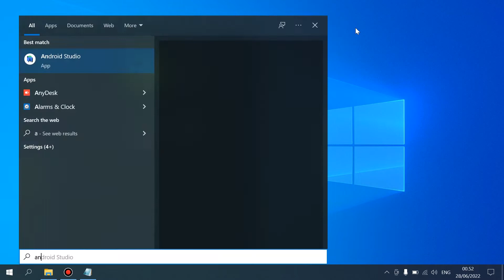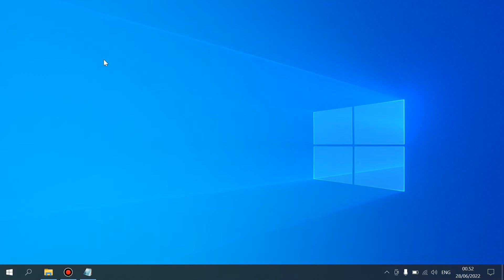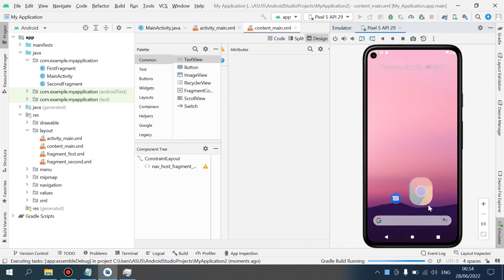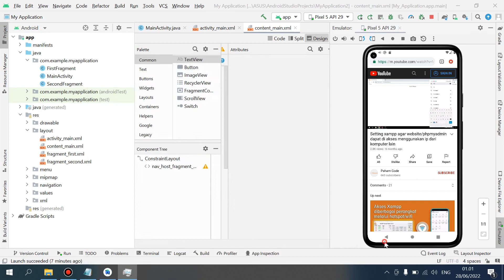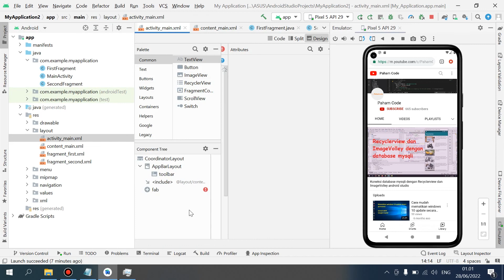Laptop Asus ExpertBook B1400C Untuk Programming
Review Laptop untuk programming Asus ExpertBook B1400C